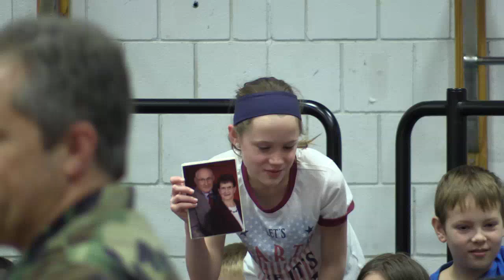Varnum Brook Elementary School Memorial Day Event